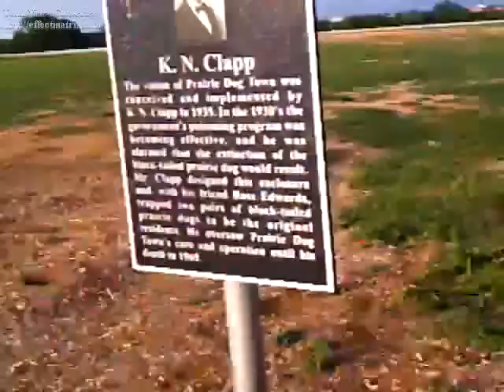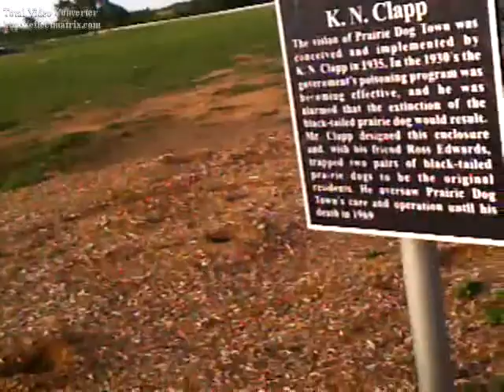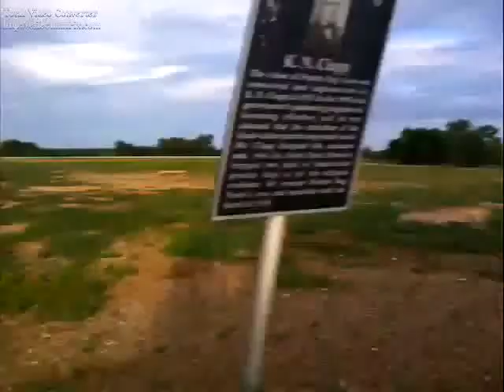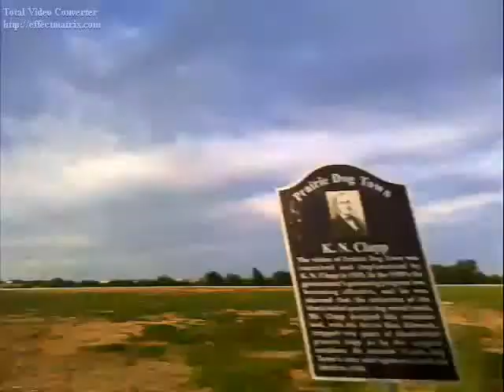Save Prairie Dogs